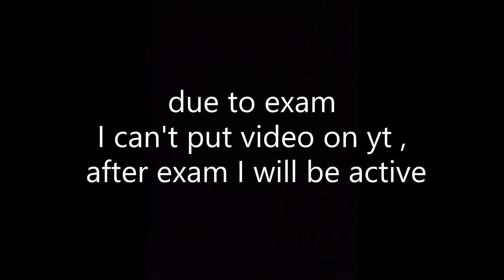exam is a problem what to do sorry for delay